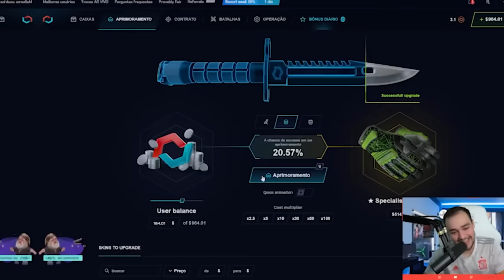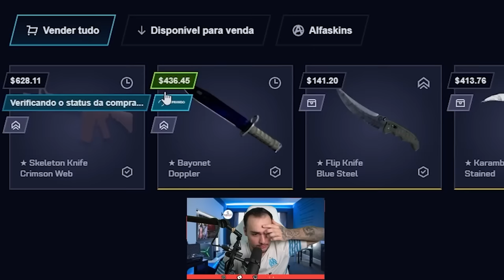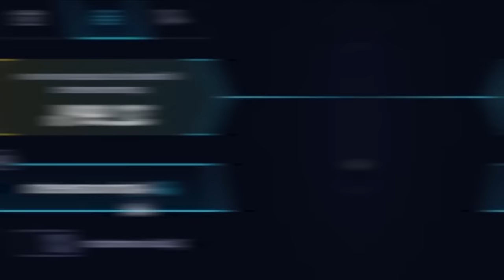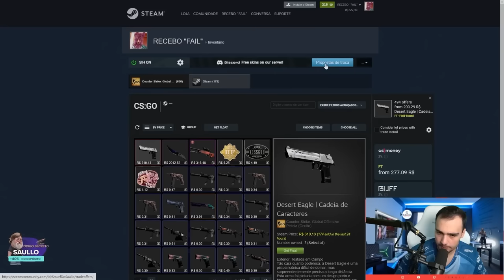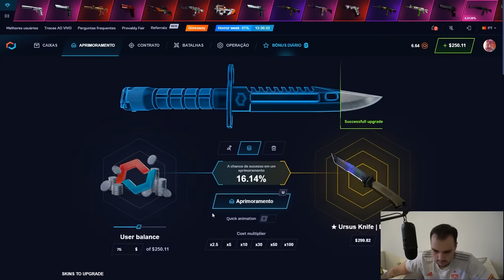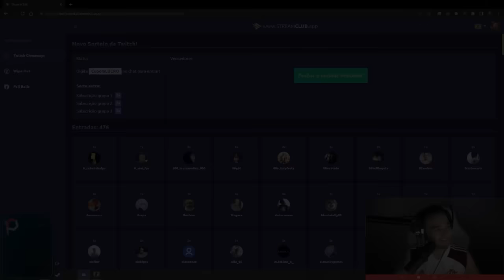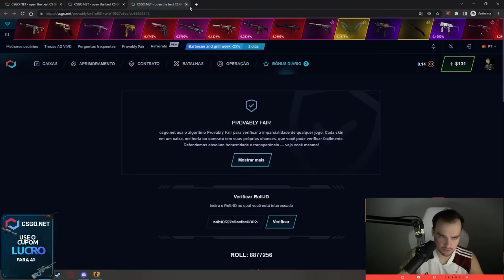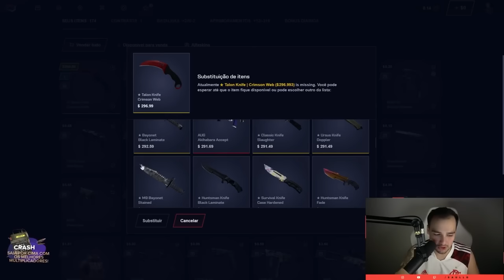OS PROFITS MAIS ABSURDOS do CSGONET no mês de AGOSTO!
Juntamos os profis. mais ABSURDOS do mês de agosto no CSGONET!